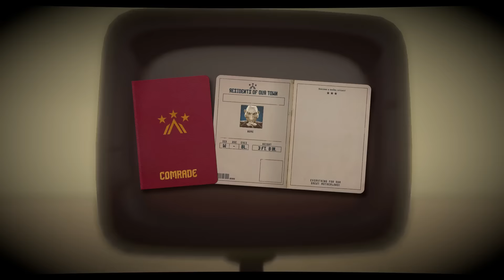The Tomorrow Children | First mins [PS4]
Minecraft + Animal Crossing + Communism